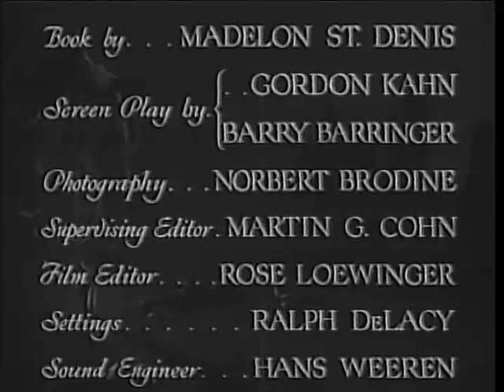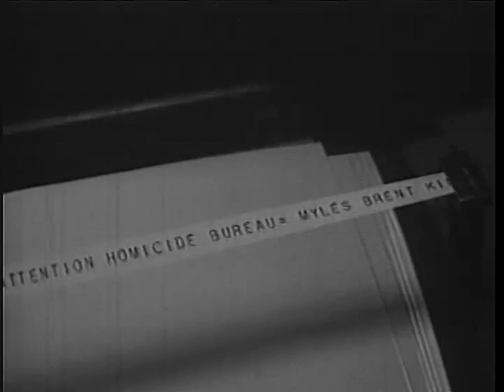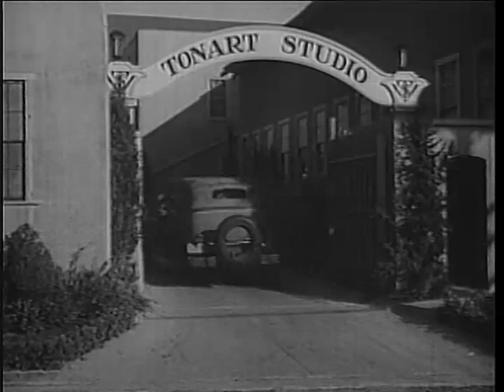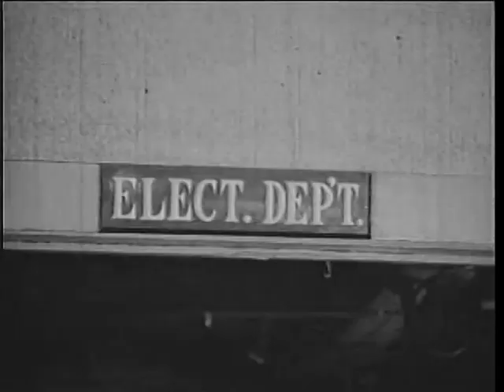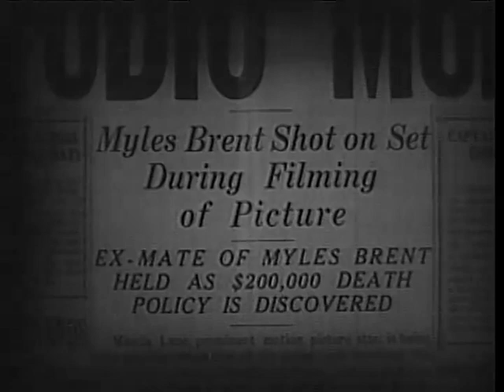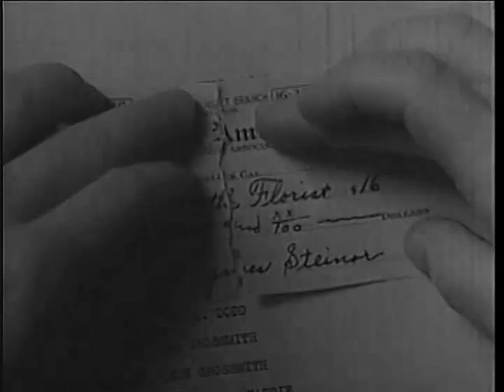TheDeathKiss720p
Murder during film shoot sparks search for a killer.
Director
Edwin L. Marin
Writers
Madelon St. Dennis(book)Barry Barringer(screen play)Gordon Kahn(screen play)